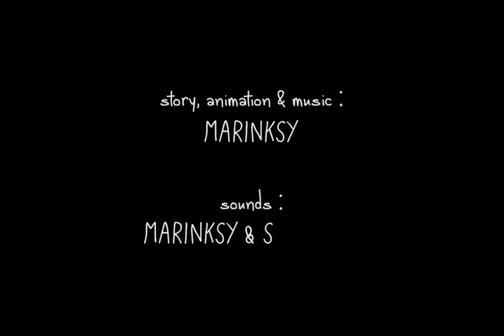Animation 'FISH ING.'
Short synopsis: One calm evening, a fish is visited by her friend to invite her to a party. While they are having a conversation, something unexpected happens.

2D Animation–mixed media: photography, photomanipulation, drawing.

Story, animation & music: Marinksy
Sounds: Marinksy & Simone M.
Frames made in Photoshop. Music: keyboard piano. Duration: 2,00 min

Festival Screenings:
Asifa Croatia
Animateka festival
Unseen Festival